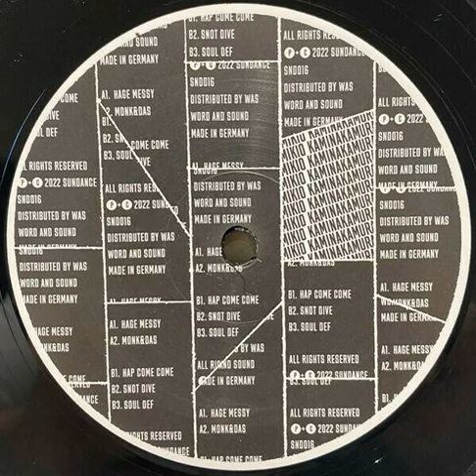Mikio Kaminakamura - Hage Messy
Released 2022 by Sundance